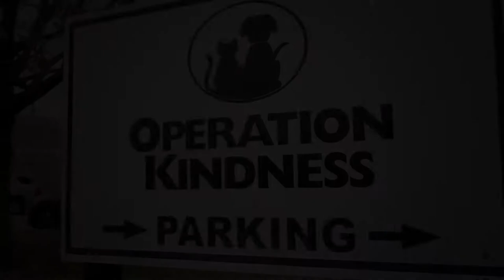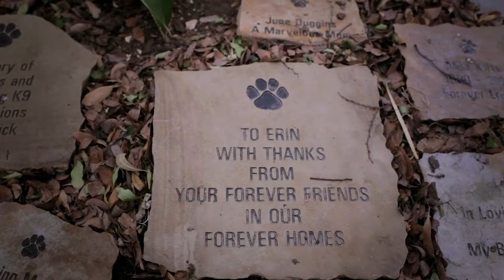Dallas Symphony Orchestra, Ford Musician Awards Video - Erin Hannigan